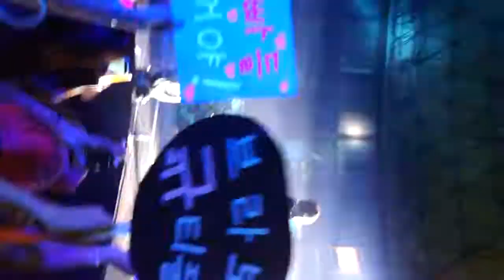[FANCAM/720p] 131019 Infinite OGS in Malaysia - Can U Smile (Sungjong focus)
**Really, lower the volume if you don't wanna go deaf. I'm dead serious.